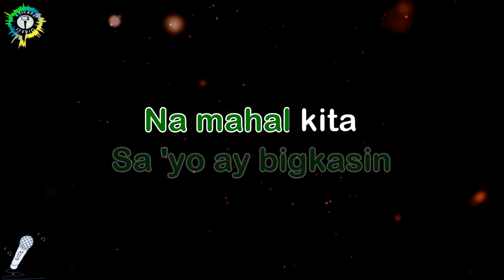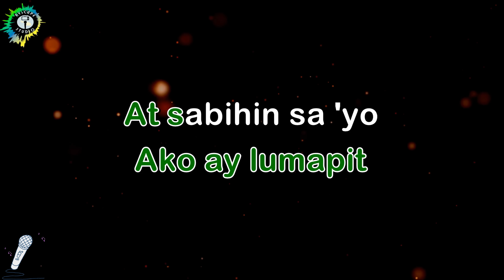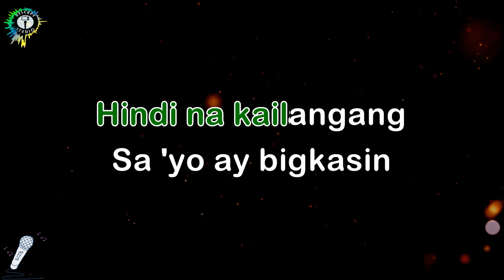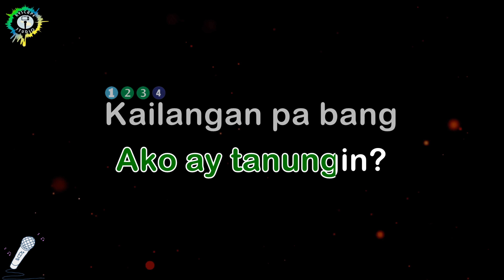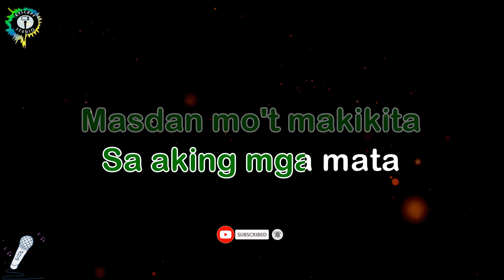SA MATA MAKIKITA - Roel Cortez (HD KARAOKE Version)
4K ULTRA HD KARAOKE CONTENT JUST FOR YOU.

KARAOKE version of: Sa Mata Makikita by Roel Cortez